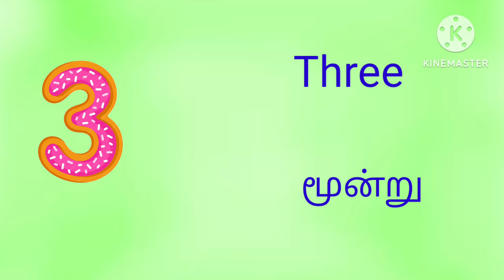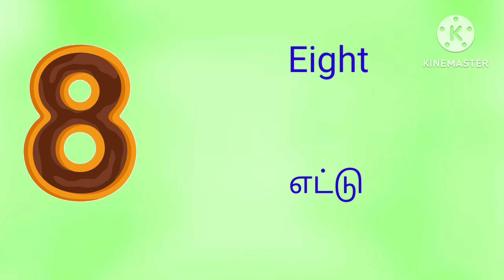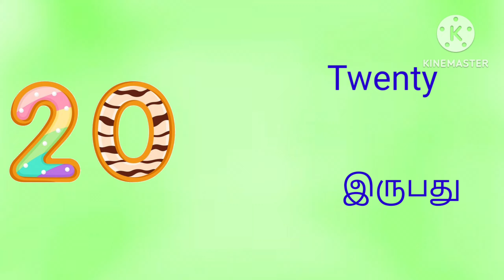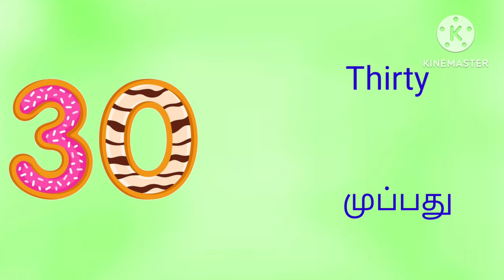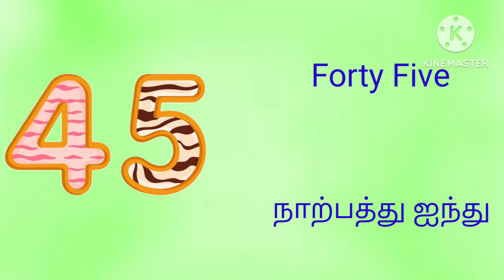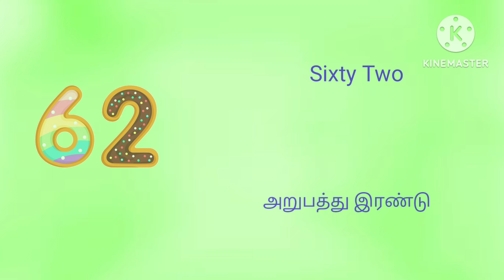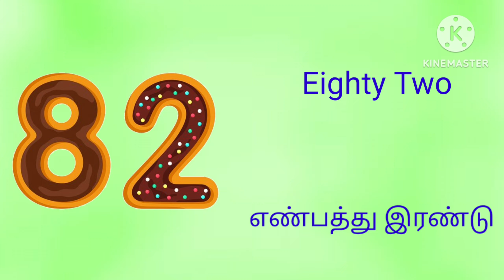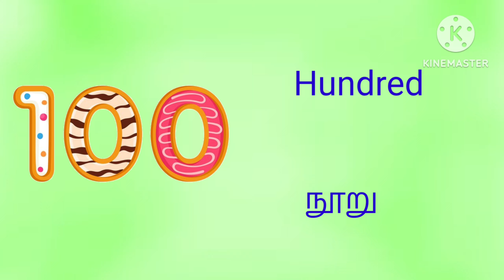Numbers 1 to 100 | எண்கள் 1 முதல் 100 வரை| Learn Number Systems for Kids